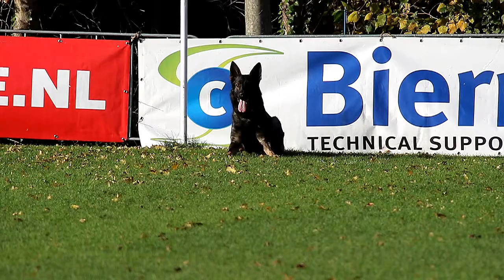Interland 2017 Doborah Bier Bono Mar Zur Obedience 88P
Interland 2017 Nederland Belgie Doborah Bier  Bono Mar Zur  Obedience 88P bij kringgroep Walcheren